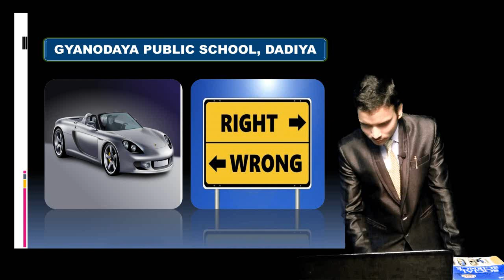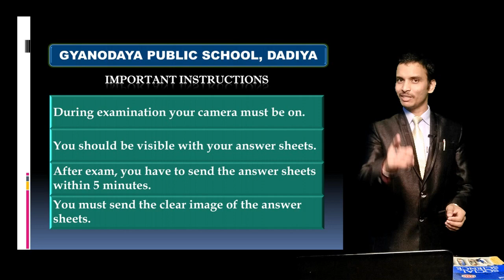Important Instructions For 1st Periodic Test 2020-21 || GPS, Dadiya || By- Ik Sharma & Mrs.Sanyogita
महत्वपूर्ण निर्देश : कृपया इन निर्देशों का पालन ज़रूर करें ||